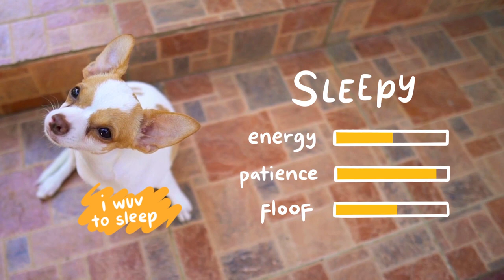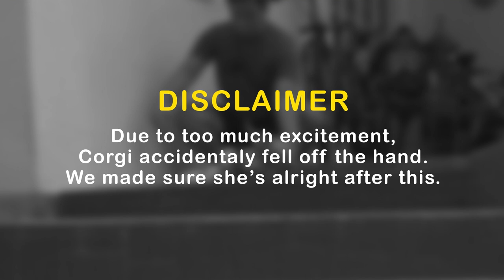The Dog Games: Speed Race Chihuahua Battle - Who will win? 🦴 | Pup Love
Let's see who wins the first event for
the 'Dog Games' Chihuahua Edition.🦴

Will it be the belly rub loving brown puppy Chihuahua 'Creamer', the always sleeping spotted puppy Chihuahua 'Sleepy', the always hungry 'Corgi', or the ever loving Chihuahua grand mom 'Mai Mai'.